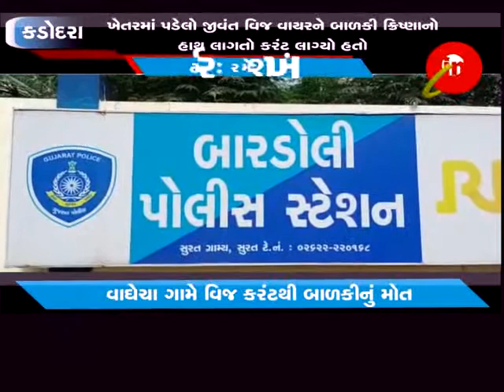કડોદરા ઃ વાઘેચા ગામમાં માતા સાથે તુવેર તોડવા ગયેલા બાળકીનું વિજ કરંટથી મોત